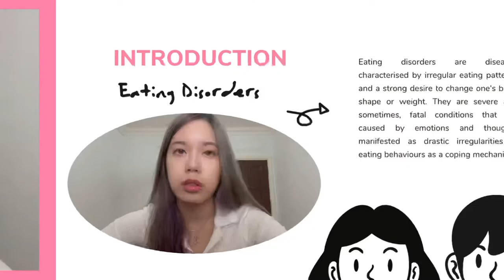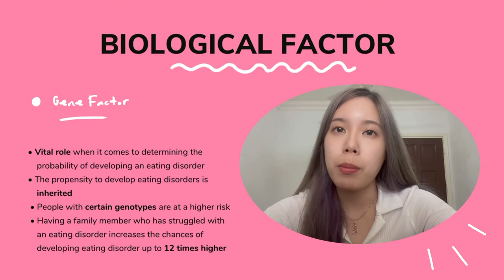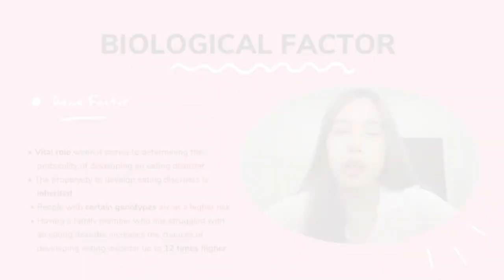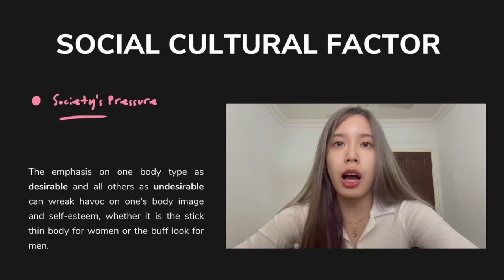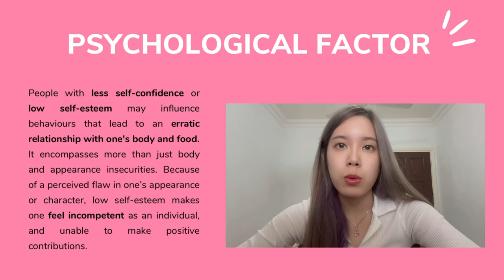LSP300/G1 VIVIAN (150843) | The Different Causes of Eating Disorders 🍪🥛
Name: Vivian Ho
Matrics no. : 150843
Group: 1 (Arts)
Unit course: LSP300 (USM)
Lecturer: Encik Muhammad Khuzaimi

✨ Individual Oral Presentation Video ✨
Title : The Different Causes of Eating Disorders

Video editor: 剪映 (China app)